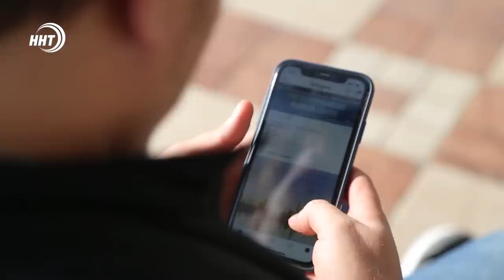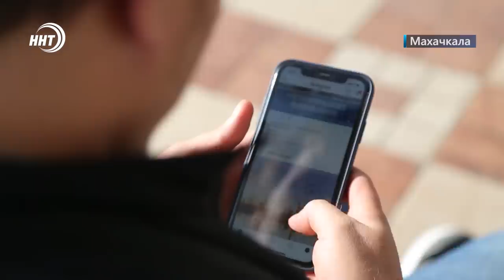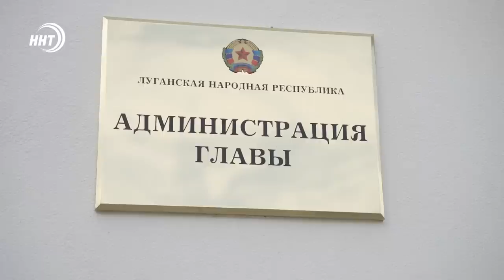Новости Дагестана за 17.07.2023 год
1. Виновные в деле об ударе мальчика током обязательно будут найдены! Глава следственного комитета России взял дело под особый контроль.

2. Голос, знакомый миллионам. Нашиды, полюбившиеся всему миру. Концерт Махер Зейна в Каспийске собрал около 15 тысяч зрителей. Как дагестанцы встретили популярного исполнителя, узнаем в выпуске.

3. Дагестанцы могут проголосовать за появление мобильного интернета в свое селе.

4.  Мастер-класс от чемпионов. Дагестанские олимпийцы вместе с помощником главы региона побывали в Донецкой и Луганской народных республиках. Подробнее об этой и других важных встречах – в нашем спортивном блоке.